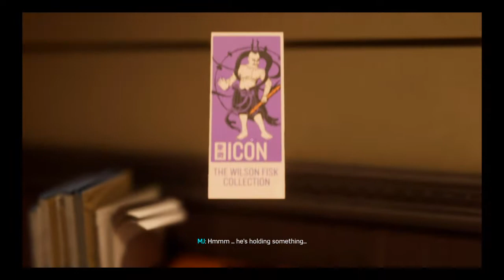Spiderman PS4 New Game + Walkthrough pt.3 (Rami Suit)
After celebrating a suprise party for aunt may peter heads to a museum to see if there's a disturbance. By the time he gets to the museum there's a break in but these weren't your average criminals. So spiderman sneaks around the museum taking down the thugs but then as he searches around he finds out that he's not the one there as he is suprised by an old friend!!!